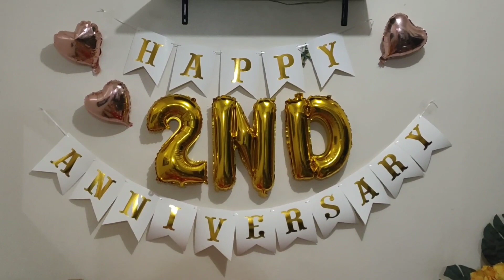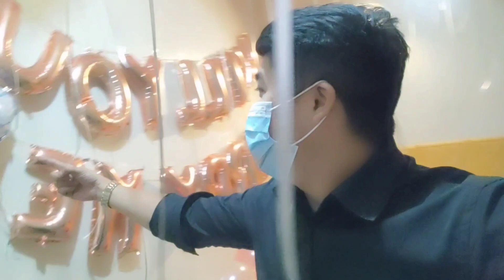BASIC #10 | PROPOSAL PREPARATION | BUDGETMEAL SURPRISE SET UP